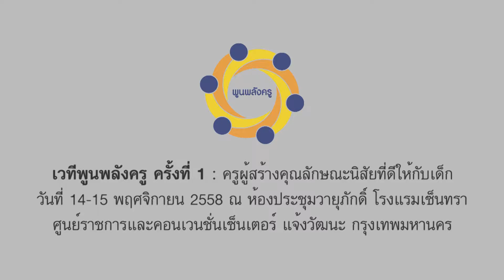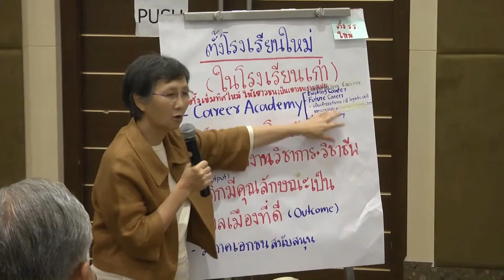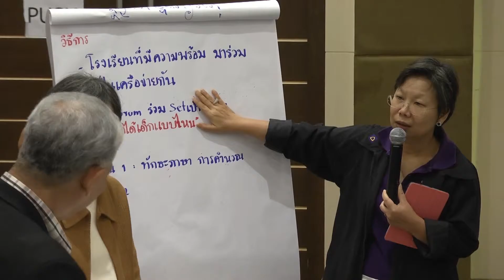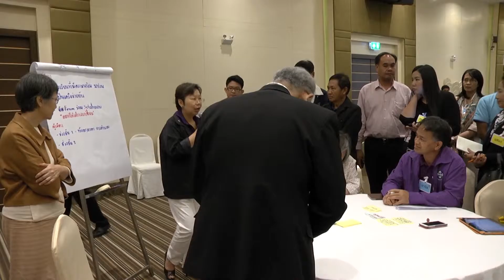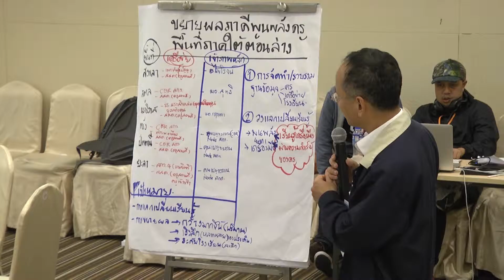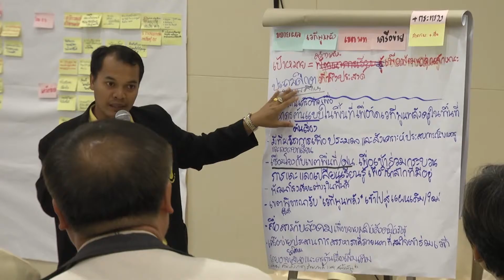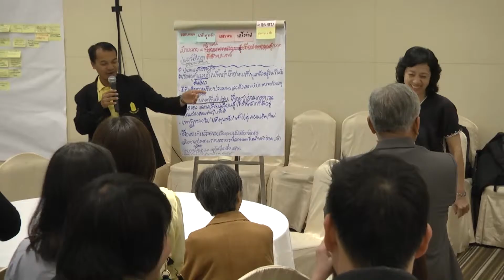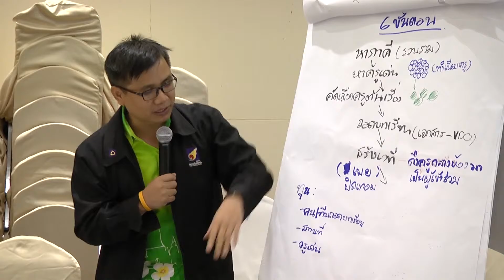เวทีพูนพลังครู ครั้งที่ 1 ร่วมระดมสมองแนวทางการขยายผล และเตรียมจัดเวทีพูนพลังครู ครั้งที่ 2 27/30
ประเภท : ถอดบทเรียน

หัวเรื่อง : เวทีพูนพลังครู ครั้งที่ 1 ร่วมระดมสมองแนวทางการขยายผล และเตรียมจัดเวทีพูนพลังครู ครั้งที่ 2(ต่อ) 27/30

โครงการภาคีพูนพลังครู

“เวทีพูนพลังครู ครั้งที่ 1: ครูผู้สร้างคุณลักษณะนิสัยที่ดีให้กับเด็ก”
ณ ห้องประชุมวายุภักดิ์ โรงแรมเซ็นทรา ศูนย์ราชการและคอนเวนชันเซ็นเตอร์ แจ้งวัฒนะ กรุงเทพมหานคร

ชมวีดีโอทั้งหมดของงานได้ที่

ชมข้อมูลกิจกรรมทั้งหมดได้ที่

สร้างโอกาศการเรียนรู้ | สร้างเยาวชนคุณภาพ | สร้างสังคมคุณภาพ